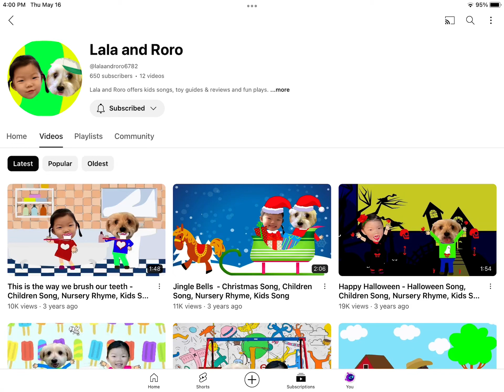Shoutout to @lalaandroro6782 (plz read the description!)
Your music videos are so amazing!